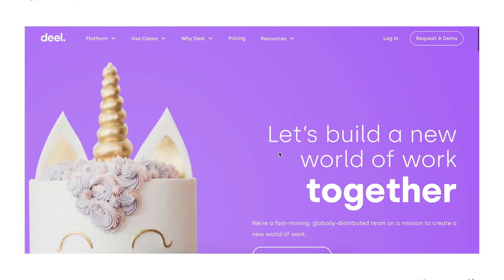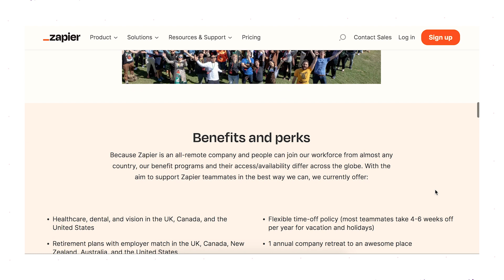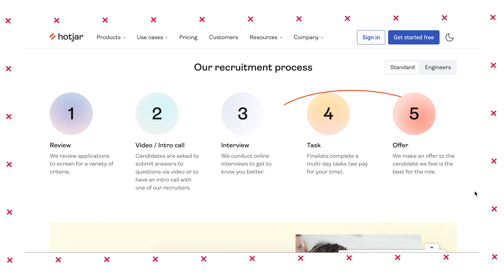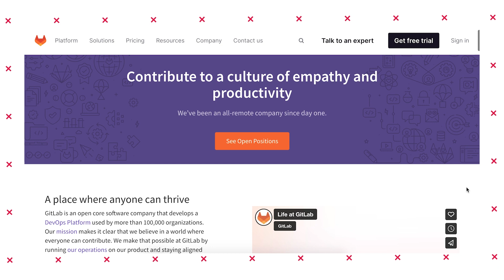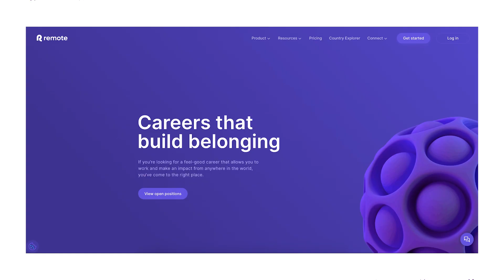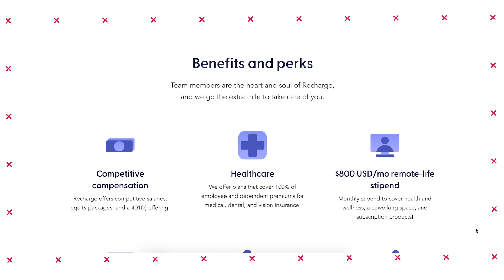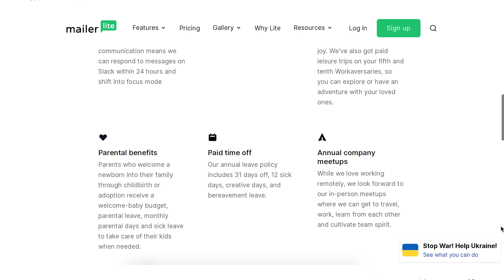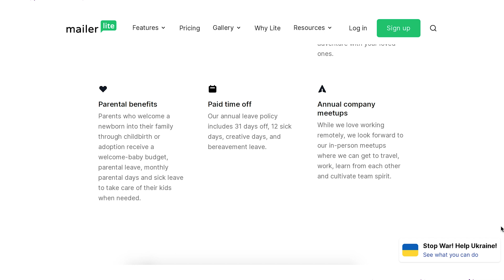9 Companies Hiring Remote Workers Worldwide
Whether you want to work while traveling, move abroad or just travel more -- you need a job at a company that's going to allow you to do that.

There's a misconception that to land a good remote job with a competitive salary & benefits, you have to be a US citizen. However, there are many companies hiring remote workers worldwide nowadays -- so you can definitely land a remote job no matter where you're from.

Here are the career pages of the companies I mentioned in the video:

WANT TO LAND YOUR FIRST REMOTE JOB...
but, don't know how to get started?

-- Watch this FREE intro class to my course 'Land Your First Remote Job'

--- Ready to apply to remote jobs but your resumé isn't remote-ready?

I'm Andrea Valeria & I'm a Remote Work Specialist. I help you find remote jobs!

Find me as @itsaTravelOD on Instagram & TikTok for more tips on becoming a remote worker. I also share a little bit of my lifestyle, travel & personal growth journey on there!

MY BOOK ABOUT VLOGGING "SO YOU WANT TO VLOG?"